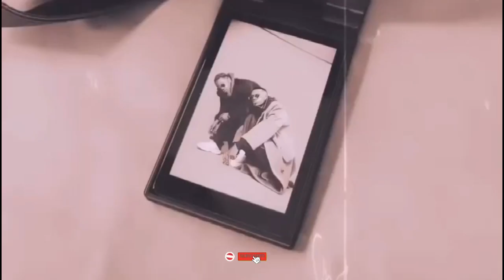Mabantu Feat Marioo - Leo (Official Music Video)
Commentary: ernest__lian

mabantu ft marioo
marioo ft mabantu
mabantu leo
mabantu ft marioo leo
marioo ft mabantu leo
leo video
mabantu leo video
marioo leo video
leo by mabantu
leo by marioo
leo video by mabantu ft marioo
leo video by marioo ft mabantu
leo video 2022